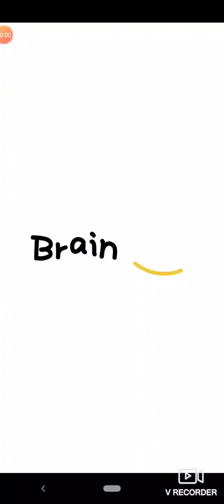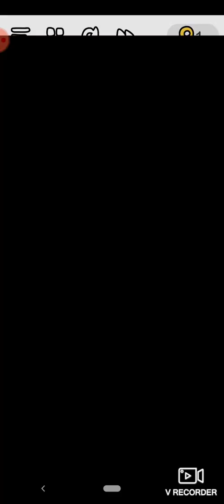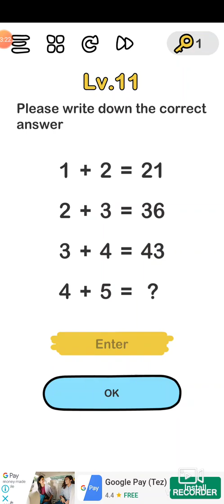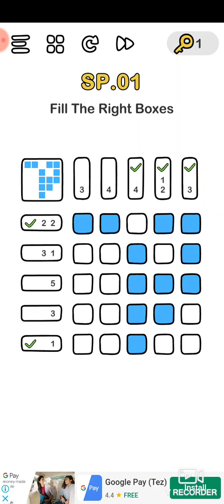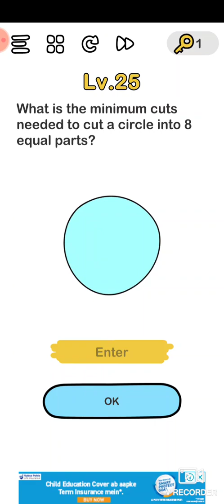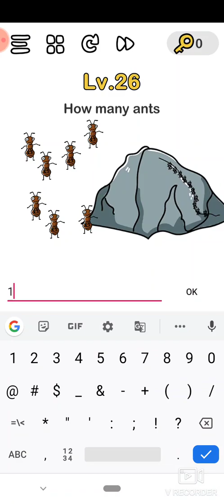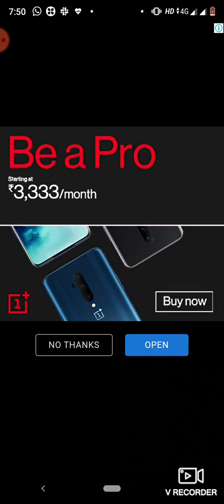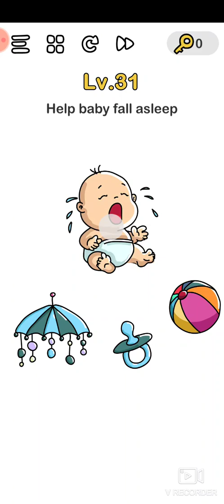Brain out a very hard game to survive (gameplay)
This give concept is very hard I did to play this game for 2 days to understand this game concept add for second part of this game complete the like aim of 20 likes I for search interesting videos please like share subscribe my channel